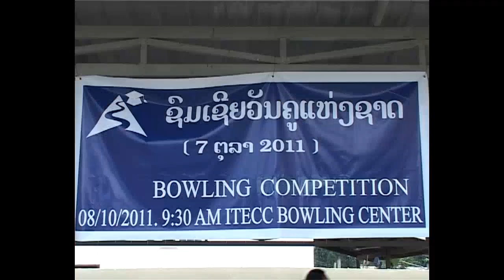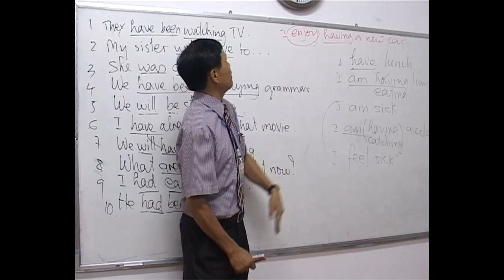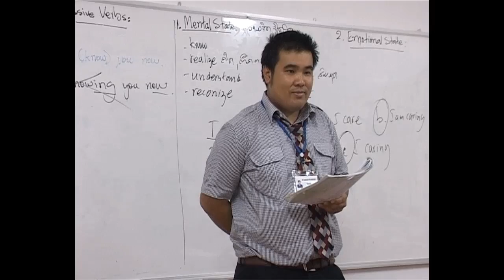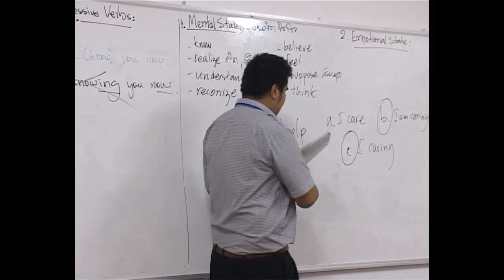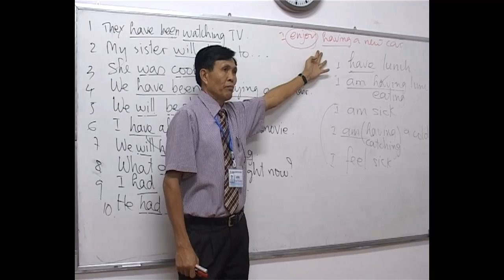ບົດສຳພາດອາຈານແລະນັກສຶກສາ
ອາຈານ ແລະ ນັກສຶກສາຈຳນວນໜຶ່ງໃນວິທະຍາໄລ ລາວ-ທ໊ອບ ໄດ້ໃຫ້ສຳພາດແກ່ໂທລະພາບລາວ ເນື່ອງໃນວັນຄູແຫ່ງຊາດ ທີ 7 ຕຸລາ.

ບົດສຳພາດນີ້ ອອກອາກາດໃນຊ່ວງລາຍງານຂ່າວ ໂທລະພາບລາວແຫ່ງຊາດ ວັນທີ 7/10/2011